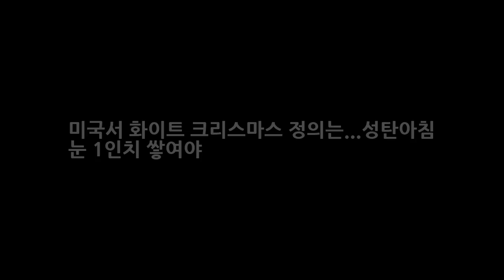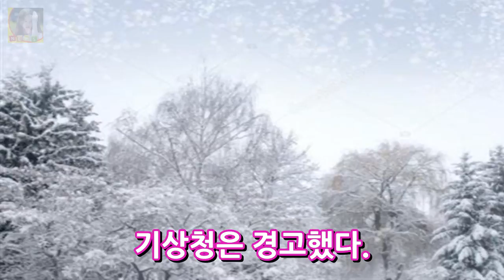미국서 화이트 크리스마스 정의는...성탄아침 눈 1인치 쌓여야 DKO 뉴스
펜실베이니아 주 서부부터 최북단 메인 주까지 미 북동부 지역 주민들은 이번 성탄절에 화이트 크리스마스를 기대해도 좋다고 국립기상청(NWS)이 23일 밝혔다. 대서양 연안을 따라 강력하게 형성된 겨울 한파와 폭풍이 이 지역에 차가운 공기와 눈구름을 동시에 밀어 넣기 때문이다.